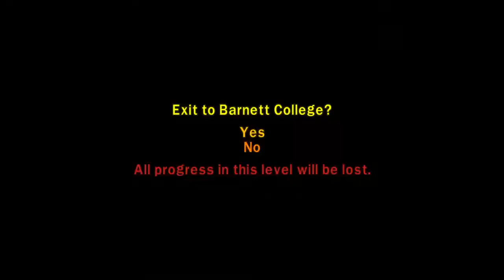LEGO® Indiana Jones™: The Original Adventures ep4